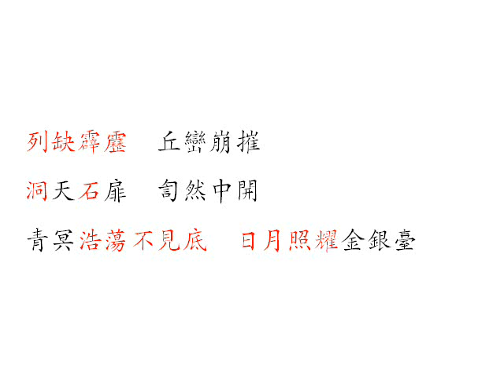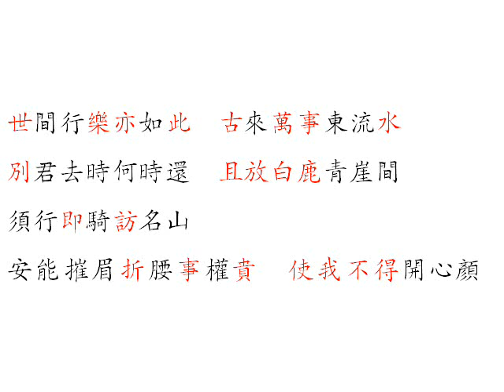李白 夢遊天姥吟留別 miungh ju then mox ngim liu biet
說明：本詩爲古體詩，不但不符合近體詩的平仄交錯的原則，反而似乎將大量平、仄聲字故意堆砌在一起。（仄聲字及上、去、入三聲調的合稱。按我的中古漢語拼音，以-x結尾字爲上聲，-h, -d爲去聲，-p, -t, -k爲入聲，其餘爲平聲。）

本文仍按廣韻音系讀，以下標音爲中古漢語拼音。和我其他錄音相比，本詩錄音我有意提高仄調，降低平調而不區分陰、陽平。

視頻中平聲字用黑色表示，而仄聲字用紅色。

海客談瀛洲，煙濤微茫信難求。
haix khrak dam jeng cju, qen dau myoi mang sinh nan giu.
越人語天姥，雲霓明滅或可覩。
yat njin ngioh then mox, yon nge mieng mjet ghuok khax tox.
天姥連天向天橫，勢拔五嶽掩赤城。
then mox lien then hiangh then ghruang, sjed bret ngox ngruk qiemx chjek zjeng.
天台四萬八千丈，對此欲倒東南傾。
then thai siih myanh pret chen driangx, tuaih chiex jyuk taux tung nom khjyeng.
我欲因之夢吳越，一夜飛度鏡湖月。
ngax jyuk qjin cji miungh ngo yat, qjit jah pyoi doh kiengh gho ngyat.
湖月照我影，送我至剡溪。
gho ngyat cjeuh ngax qiengx, sungh ngax cjiih zjemx khe.
謝公宿處今尚在，淥水蕩漾清猨啼。
zsiah kung siuk chjoh kim zjangh zaix, lyuk sjyix dangx jangh chieng yan de.
脚著謝公屐，身登青雲梯。
kiak triak zsiah kung giek, sjin tong cheng yon the.
半壁見海日，空中聞天雞。
puanh pek kenh haix njit, khung triung myon then ke.
千巖萬轉路不定，迷花倚石忽已暝。
chen ngram myanh tryenx loh pyot dengh, me hrua qiex zjek huot jix mengh.
熊咆龍吟殷巖泉，慄深林兮驚層巔。
iung brau lyung ngim qion ngram zyen, lit sjim lim ghe kieng zong ten.
雲青青兮欲雨，水澹澹兮生煙。
yon cheng cheng ghe jyuk yox, sjyix damh damh ghe srieng qen.
列缺霹靂，丘巒崩摧。
liet khjyet phek lek, khiu luan pong zuai.
洞天石扉，訇然中開。
dungh then zjek pyoi, hrueng njen triung khai.
青冥浩蕩不見底，日月照耀金銀臺。
cheng meng ghaux dangx pyot kenh tex, njit ngyat cjeuh jeuh kim ngion dai.
霓爲衣兮風爲馬，雲之君兮紛紛而來下。
nge ye qioi ghe piung ye mrax, yon cji kyon ghe phyon phyon nji lai ghrax.
虎鼓瑟兮鸞迴車，仙之人兮列如麻。
hox kox srit ghe luan ghuai chja, sien cji njin ghe liet njo mra.
忽魂悸以魄動，怳驚起而長嗟。
huot ghuon gjyih jix phrak dungx, hyangx kieng khix nji driang cia.
惟覺時之枕席，失向來之煙霞。
jyi kruk zji cji cjimx zsiek, sjit hiangh lai cji qen ghra.
世間行樂亦如此，古來萬事東流水。
sjed kren ghrang lak jek njo chiex, kox lai myanh zrih tung liu sjyix.
別君去時何時還，且放白鹿青崖間，須行即騎訪名山。
biet kyon khioh zji gha zji ghruan, chiax pyangh brak luk cheng ngre kren, syo ghrang cik gie phyangh mjeng sren.
安能摧眉折腰事權貴？使我不得開心顏。
qan nong zuai mii cjek qjeu zrih gyen kyoih, srix ngax pyot tok khai sim ngran.

金庸《天龍八部》第三十六章《夢裏真　真語真幻》："當下童姥將"天山折梅手"第一路的掌法口訣傳授了他。這口訣七個字一句，共有十二句，八十四個字。虛竹記性極好，童姥只說了三遍，他便都記住了。這八十四字甚是拗口，接連七個平聲字後，跟著是七個仄聲字，音韻全然不調，倒如急口令相似。"